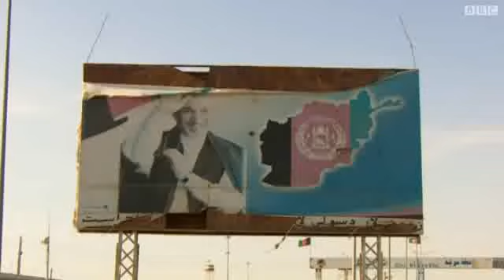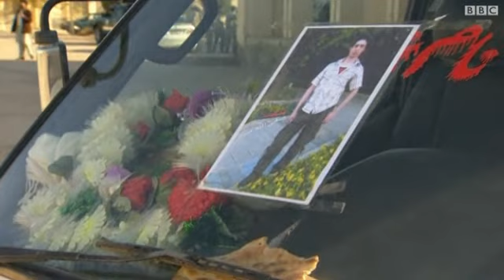إنتاج الأفيون في أفغانستان يسجل رقما قياسيا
سجل محصول نبات الخشخاش الذي يستخرج منه الأفيون رقما قياسيا في أفغانستان هذا العام، حيث أنتجت 200 ألف هكتار من الخشخاش مايقارب 5 آلاف طن من الأفيون.